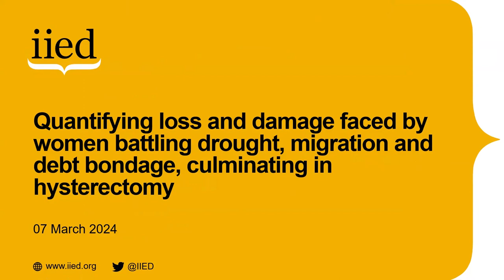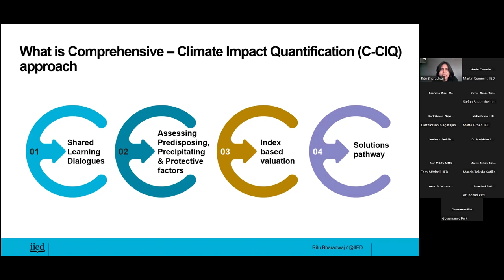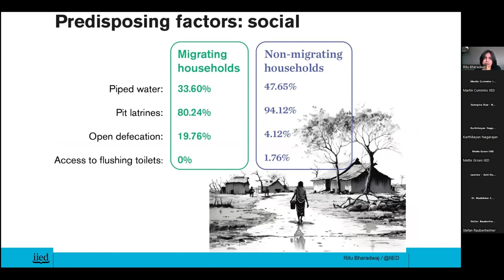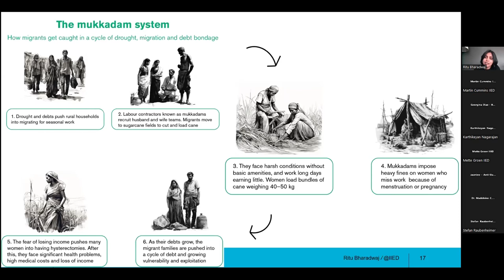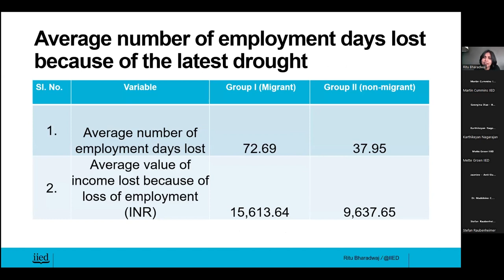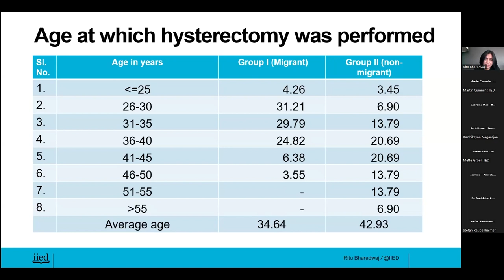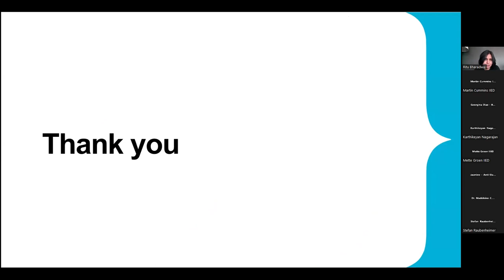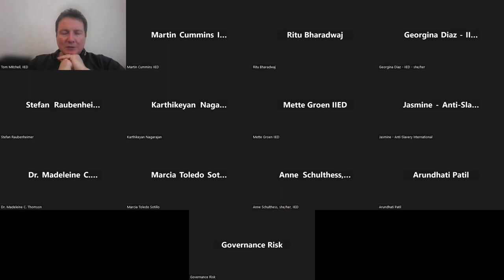Women paying the health cost of the climate crisis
Focusing on women in Beed, India, this event showed how women are disproportionately affected by climate change. We examined the connections between climate-induced droughts and debt bondage, and significant impacts on women's physical and mental health – leading to drastic health decisions.

We introduced attendees to the innovative C-CIQ methodology, which is a comprehensive approach allowing for in-depth assessment of climate change impacts, encompassing not only physical and economic aspects but also the social, cultural and psychological wellbeing of individuals and communities.

Speakers:

0:00 Introduction
0:05 - Ritu Bharadwaj, principal researcher, IIED
38:55 - Arundhati Patil, secretary of Manaswini Mahila Prakalp and professor of social work at Manavlok social work college, Ambajogai, Beed, Maharashtra, India
49:22 - Dr. Madeleine C. Thomson, head of climate impacts and adaptation, climate and health, Wellcome Trust
56:12 - Jasmine O’Connor OBE, chief executive officer, Anti Slavery International
1:04:37 - Stefan Raubenheimer, human rights lawyer and former executive director of the Foundation for International Law for the Environment (FILE)
1:16:39 - Marcia Toledo, director adaptation and resilience, Climate Champions

Watch a video of Ian Fry, associate professor, Fenner School of Environment and Society, The Australian National University, and former UN Special Rapporteur on modern slavery and climate change

This event was organised by the International Institute for Environment and Development (IIED).